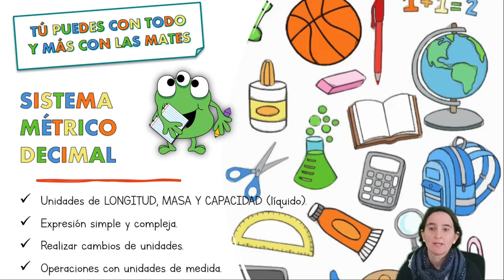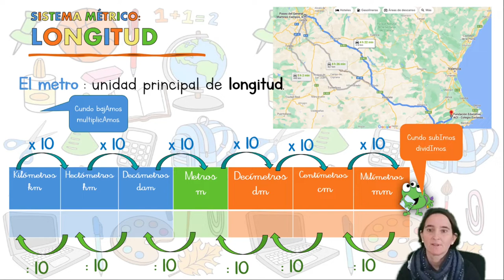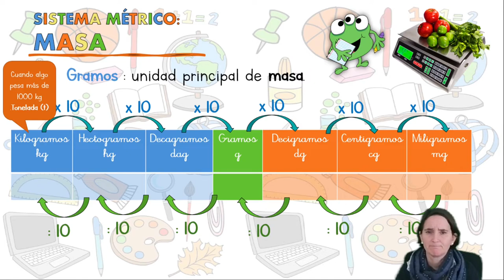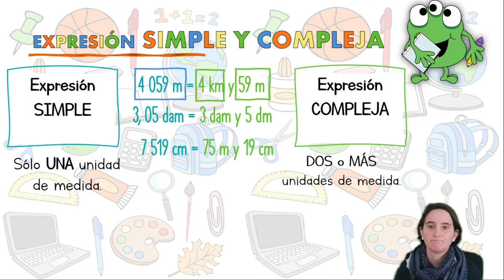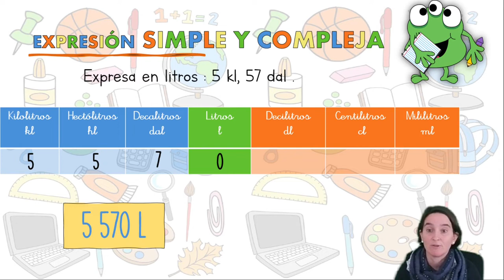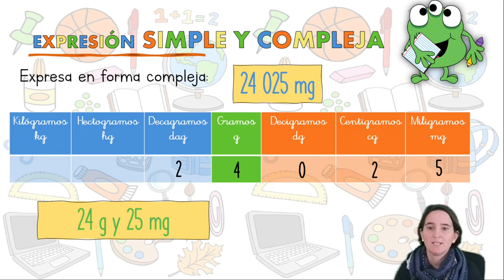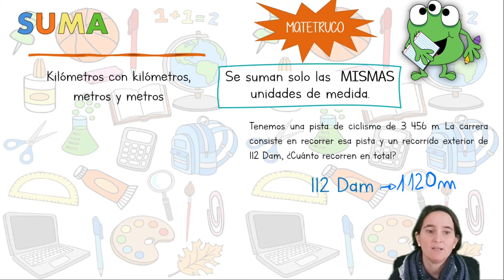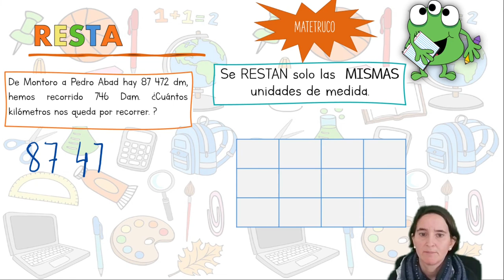Sistema métrico decimal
En este vídeo explicaremos:
- Las unidades de longitud, masa y capacidad.
- Las expresiones simples y complejas de las unidades.
- El cambio de unidades.
- Las operaciones de unidades de medida.